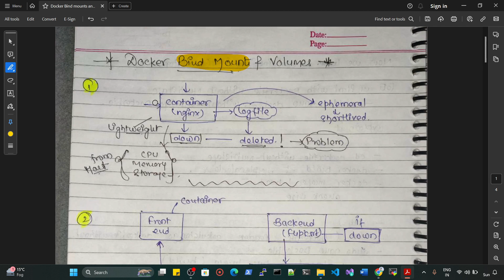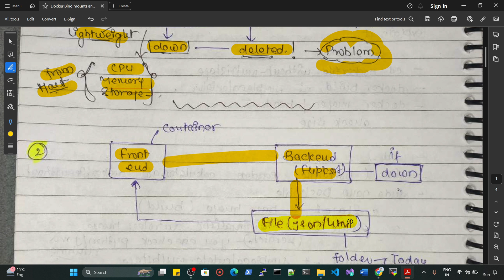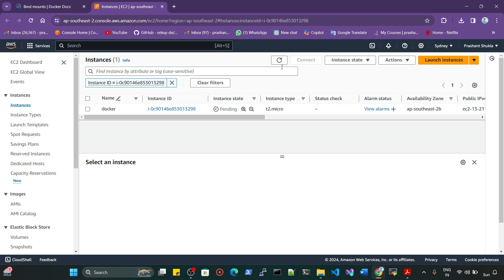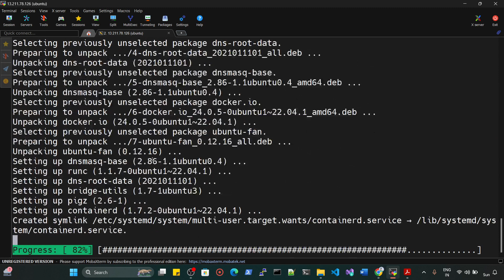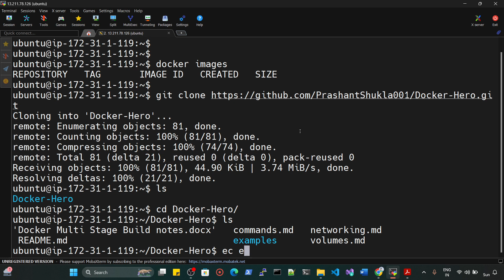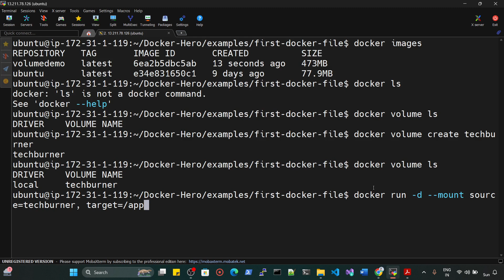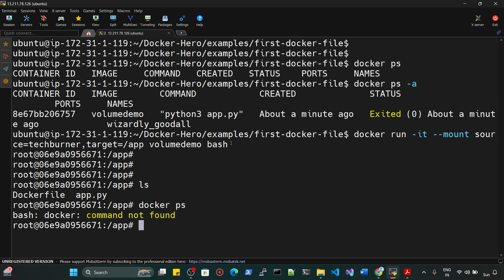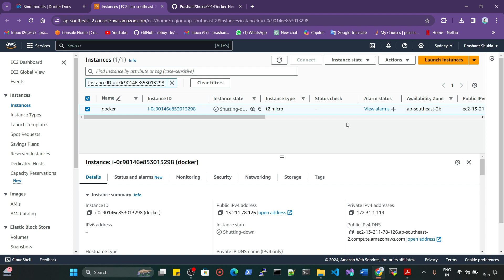Day - 6 Docker Volumes and Bind Mounts Persistent Storage for Docker in hindi|Learn Docker in hindi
Handwritten Notes!

  • AWS from Beginner to Advanced full co...